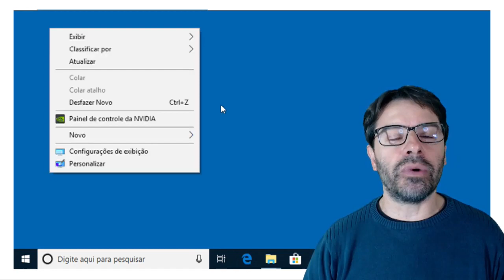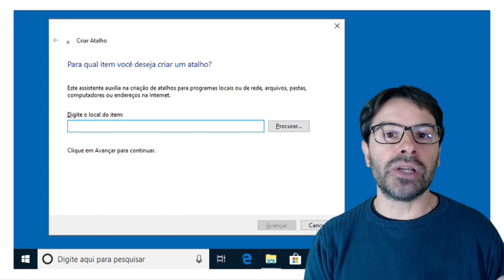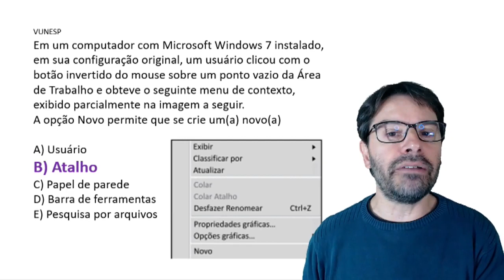Questões Windows Concursos | Sistema Operacional | Aula 104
Aula 104 sobre o sistema operacional Windows. O professor resolve uma questão sobre CRIAR ATALHO.